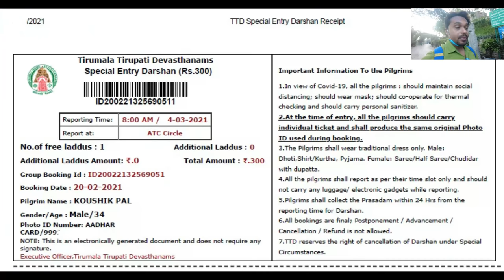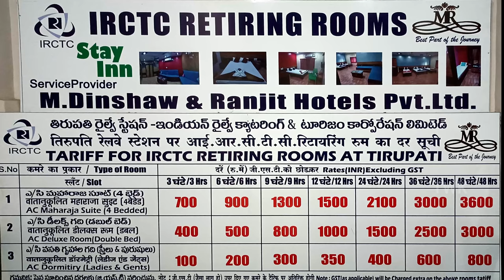Tirupati Balaji Darshan || Tirumala Sightseeing || তিরুপতি দর্শন গাইড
আজকের Vlog এ থাকবে তিরুপতি দর্শনের সাথে তিরুমালা সাইটসিং